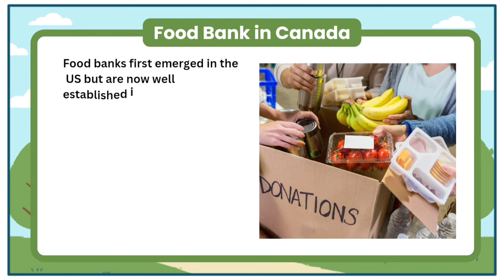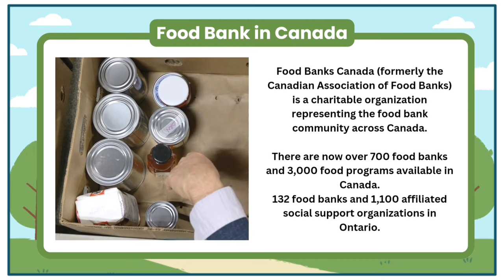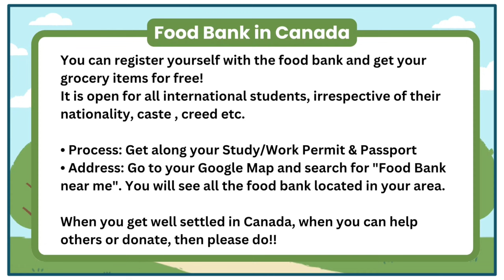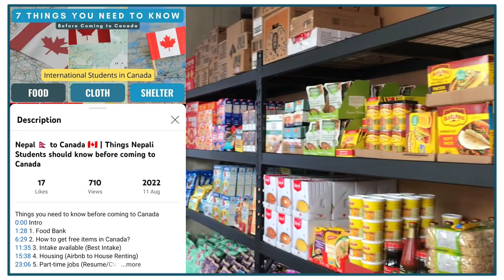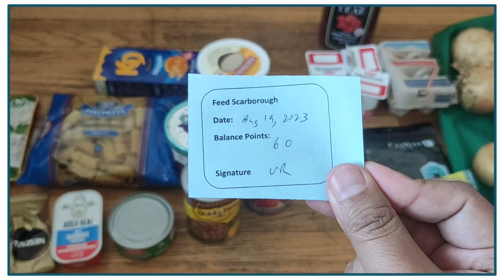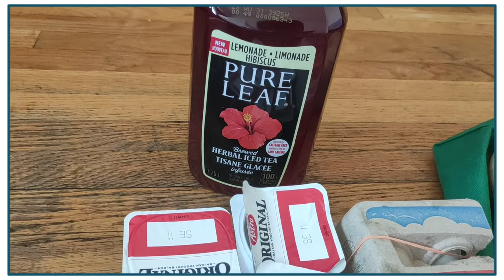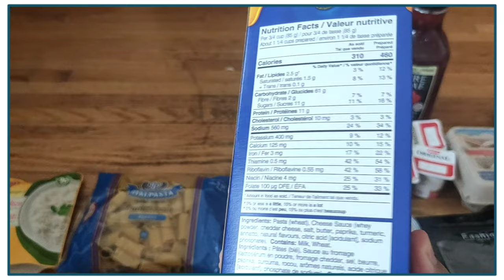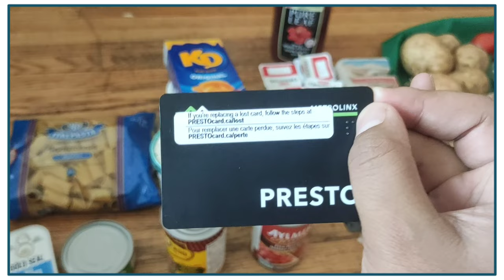Food Bank in Canada | Canadian Association of Food Banks | Nepal 🇳🇵 to Canada 🇨🇦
Food Bank in Canada | Free items in Canada | FREE Grocery, Blankets & Mattress for needy people in Canada!!

Learn about the widespread presence of food banks in Canada, originally emerging from the US and now established across various countries, including Australia and some Scandinavian nations. In Canada, Food Banks Canada, a charitable organization, represents the food bank community nationwide.

With over 700 food banks and 3,000 food programs available in Canada, including 132 food banks and 1,100 social support organizations in Ontario, the assistance is substantial. To locate a nearby food bank, use the convenient online tool provided by Feed Ontario where you can enter your postal code or address to find the one serving your area. Even if you visit a food bank that doesn't cover your catchment area, you'll be referred to an appropriate one.

Registration is open to all international students, regardless of nationality, caste, or creed. The process involves presenting your Study/Work Permit and Passport. Simply search "Food Bank near me" on Google Maps to discover the food banks in your vicinity.

As you settle into life in Canada, consider giving back by assisting others or donating to these food banks. This video provides a comprehensive guide to everything you need to know about food banks in Canada.

Timecodes,
0:00 Introduction
0:23 Points to Discuss
0:46 What is Food Bank?
1:45 Food Bank in Canada
3:17 Overall about Food Bank
4:18 Registration, Process & Address
5:58 Online Registration for Food Bank
7:53 My Experience in Food Bank
8:32 Basic Concept of Food Distribution
11:40 Items from Food Bank
15:46 Presto Card (Bas Pass) in Canada
17:33 Conclusion (End of Video)